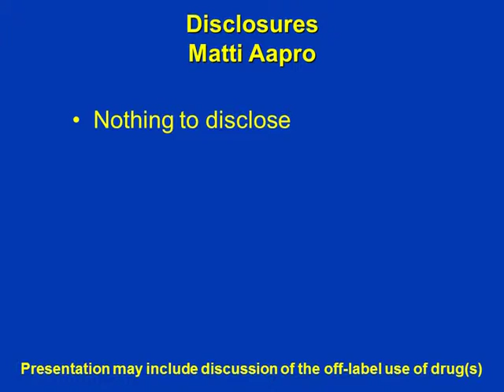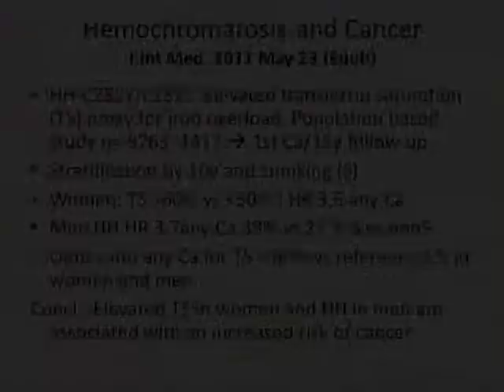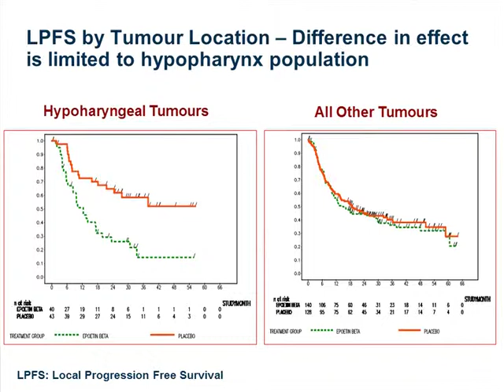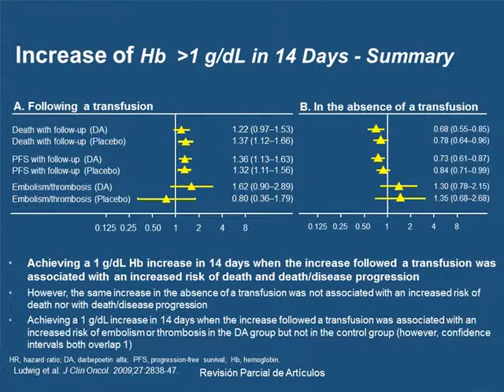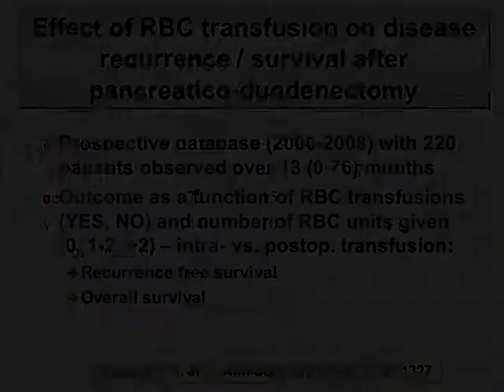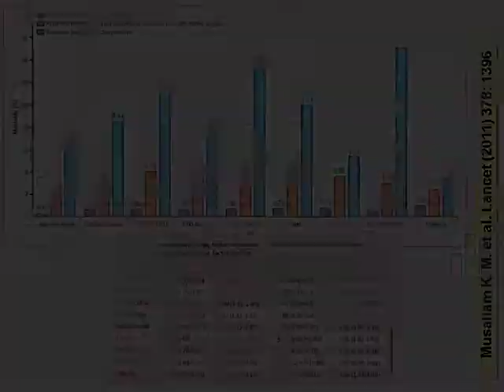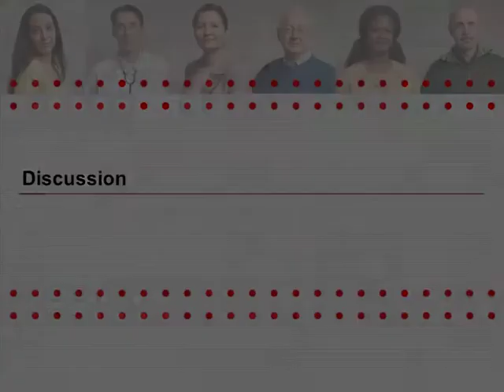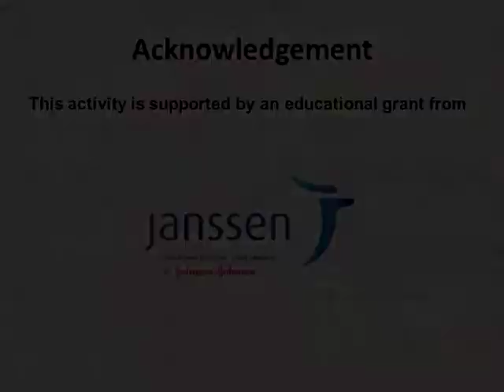Influence of anemia management on tumor progression: what do the data say?